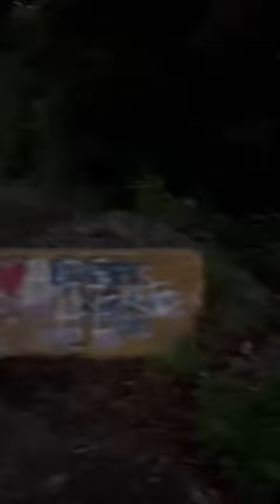Conquering Fear: Crossing the Abandoned Bridge on Our Route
Locals in the area told us about this road that was closed to the public but is used from local bikers and walkers in the area. It shaves off roughly 4 miles if you want to cross the spooky abandoned bridge.